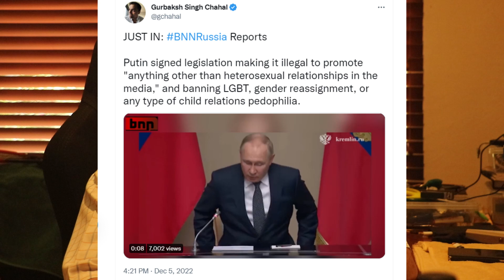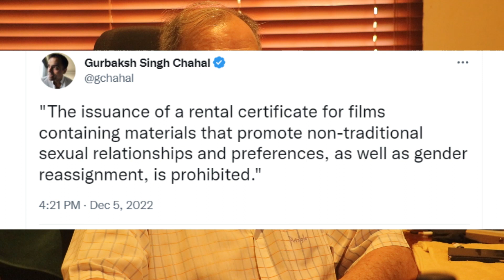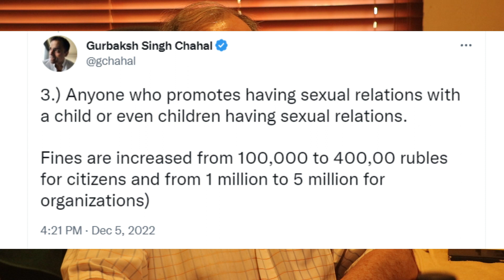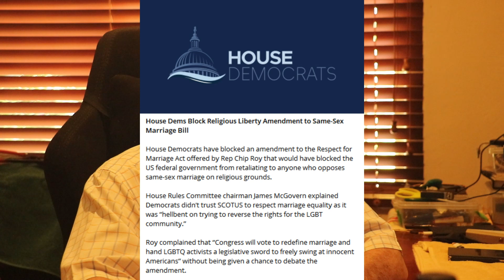Gender Confusion is rampant in the West. Russia has taken steps to protect its society against it.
Gender Confusion is rampant in the West. Russia has taken steps to protect its society against it. At least there is one sane leader that cares for his people.